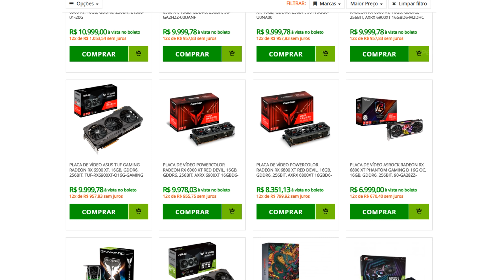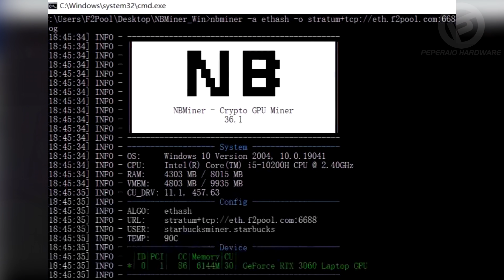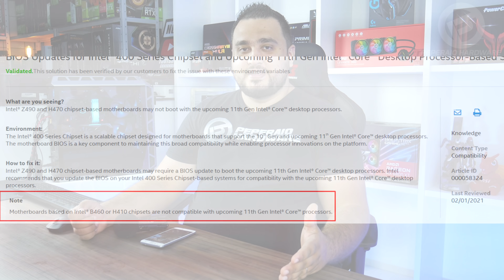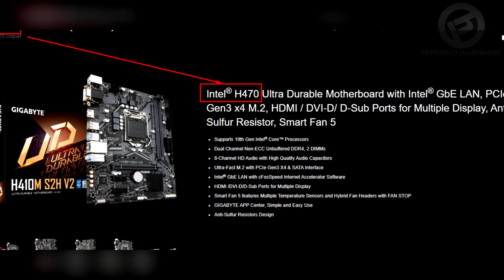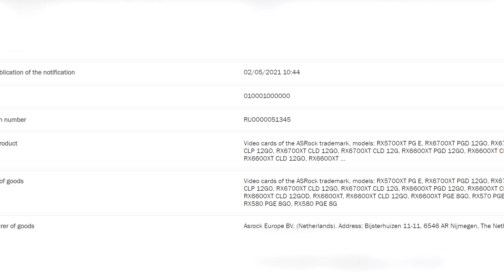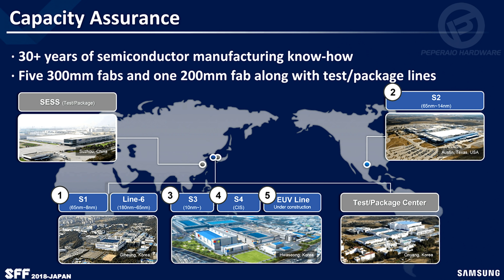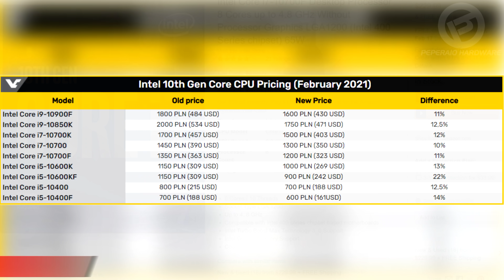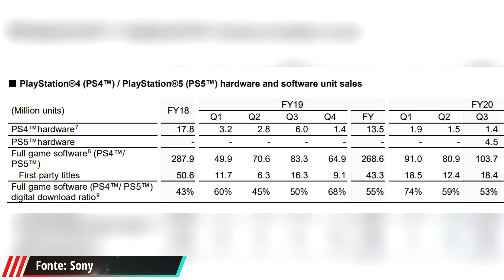Resumão – B460 em apuros / Notebook na mineração / 1050 Ti voltou / Intel mais barata / PS5 no Preju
00:00 - Principais notícias
01:17 - RTX mais e menos escassas
03:41 - Notebook gamer também na mineração
06:29 - Polêmica da B460 e H410
10:48 - RX 6700 XT chegando?
12:18 - RTX 3060 com data e hora
13:41 - Samsung em 3nm nos EUA?
14:45 - SSD PCIe 5.0
15:53 - Intel ficando mais barato
17:49 - Playstation 5 no Prejuizo
19:00 - DDR3 ficando mais caras
19:56 - Z590 Taichi e a engrenagem
20:30 - Nova trava do slot M.2
20:55 - GTX 1050 Ti de volta

- Cadeira: DT3 Sports Rhino Black
- Microfone: Boya By-M1
- Microfone Lives: HyperX Quadcast